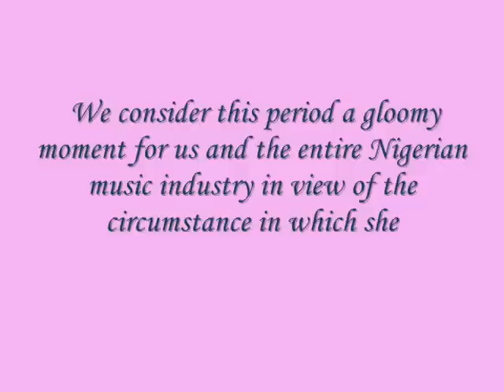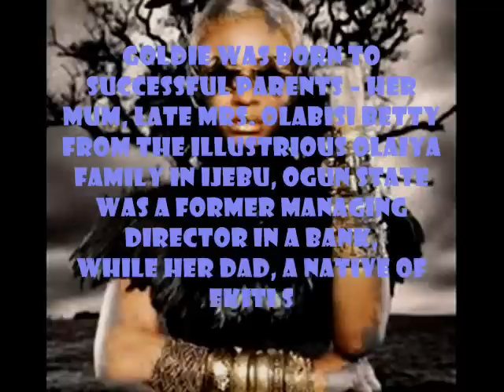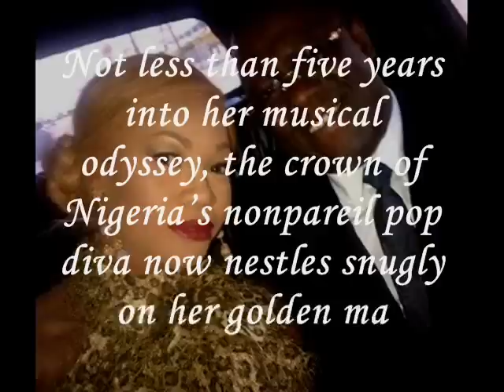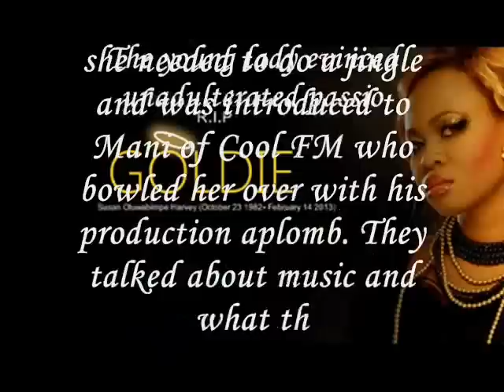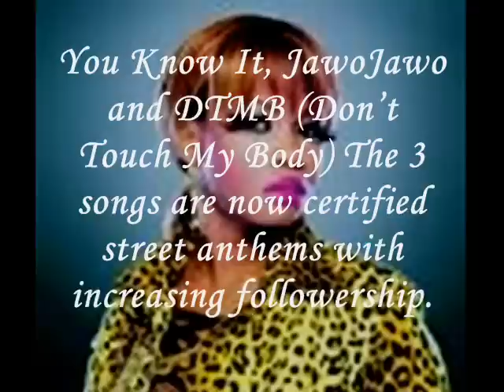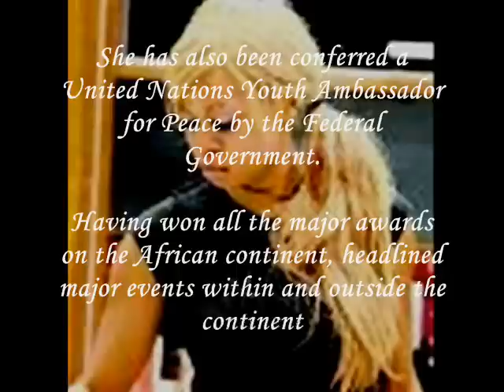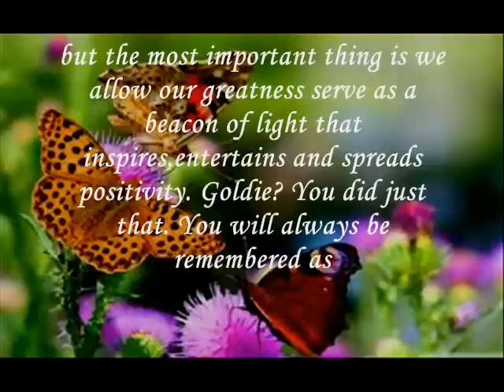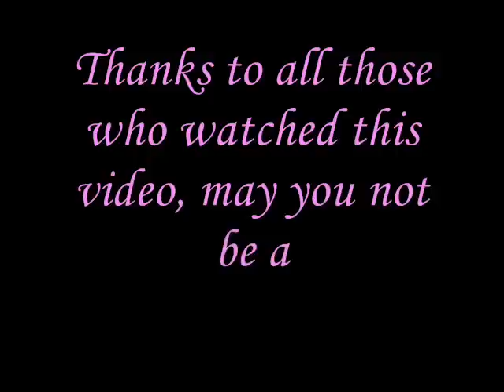GOLDIE - TRIBUTE VIDEO + life and death (ZSPC)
A TRIBUTE VIDEO TO THE MUCH LOVED NIGERIAN DIVE GOLDIE, THIS VIDEO GIVES A BRIEF DESCRIPTION OF OUR DIVA, FROM BIRTH TO DEATH, IN A DETAILED MANNER.
VIDEO WAS DONE BY ZSPC